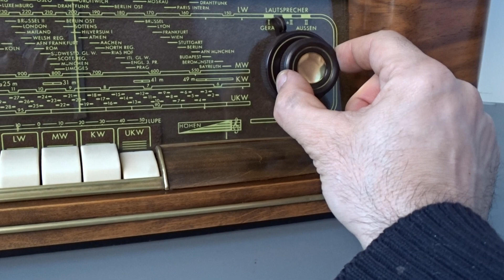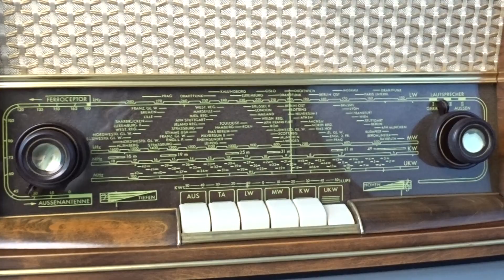PHILIPS SATURN 54 for sale with one year warranty, visit our website